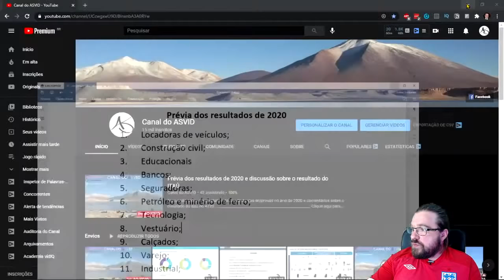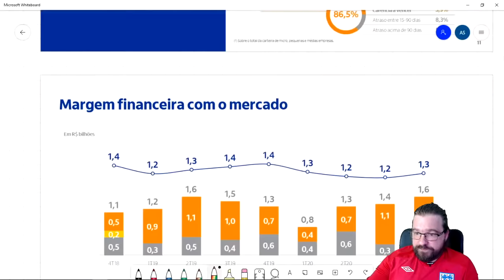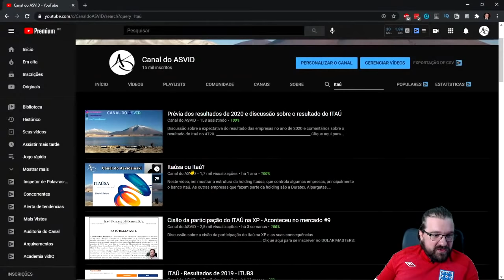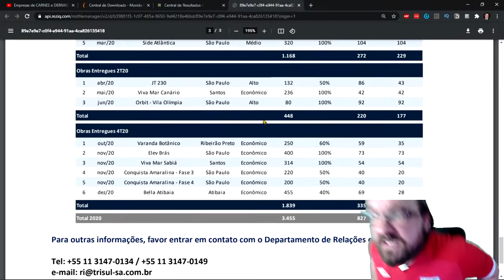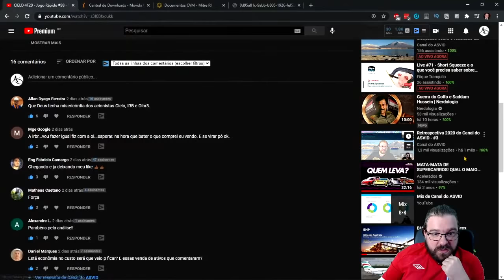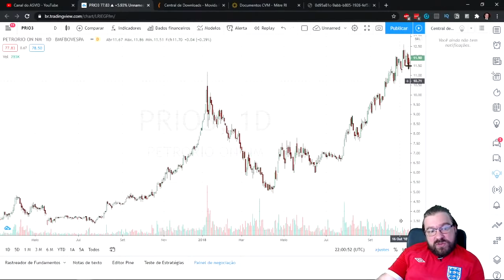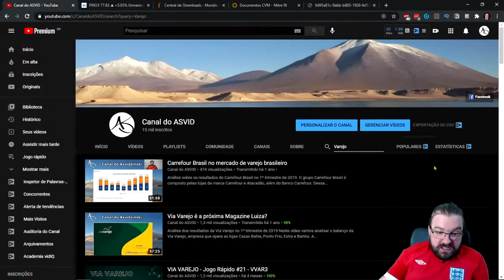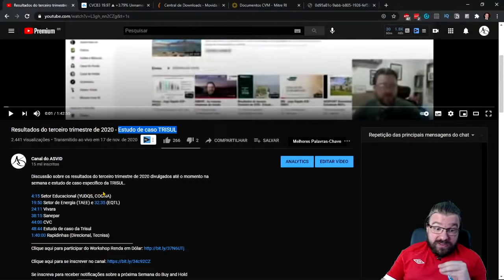Prévia dos resultados de 2020 e discussão sobre o resultado do ITAÚ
Discussão sobre a expectativa do resultado das empresas no ano de 2020 e comentários sobre o resultado do Itaú no 4T20.

2:00 Apresentação do Resultado do Itaú
Prévias de Resultados de 2020
57:00 Locadora de Veículos
1:06:20 Construção Civil
1:15:00 Educacionais
1:22:32 Bancos
1:26:16 Seguradoras
1:37:23 Petróleo e Minério de Ferro
1:59:27 Tecnologia
2:06:40 Vestuário e Calçados
2:15:14 Varejo
2:24:33 Industrial e outros

As recomendações do relatório de análise refletem única e exclusivamente as minhas opiniões  pessoais e foram elaboradas de forma totalmente independente. Em atendimento ao art. 21, inciso II, alínea b da Instrução Normativa nº 598/2018-CVM, informo que, na data de publicação deste vídeo, sou titular de valores mobiliários objeto do relatório de análise.